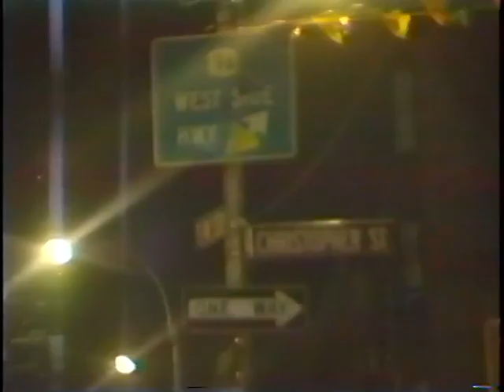Rohan Quine - New York - "Reality 2"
Reality 2

Four of us out in the Greenwich Village night.

This video is part of Those New York ’Nineties, a frisky little soufflé of a screen-acting demo reel from a movie semi-career-ette by Rohan Quine.

General info and an insufficient apology for Those New York ’Nineties are

Duration 54”

YouTube's guidance regulating this presentation of brief demo reel extracts is stated and
In this presentation there are therefore no extracts that do not feature Rohan prominently, as professionally hired for the projects shown. Harvard and Stanford advice on Fair Use of materials online for demo reel purposes, as this video is used here, is

This video’s second home is this page on Vimeo,